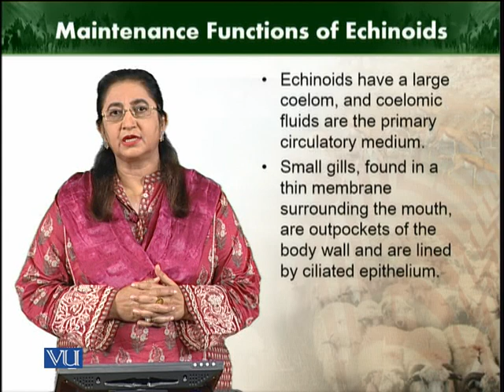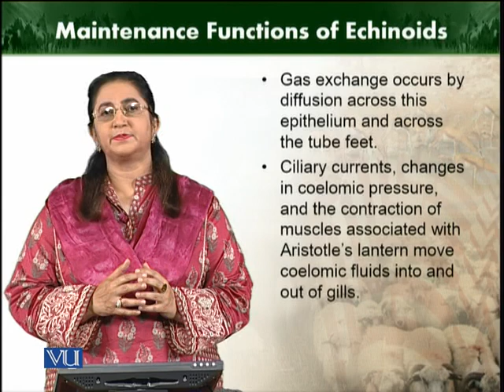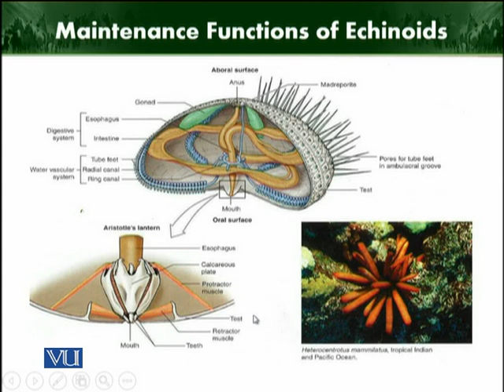Maintenance functions of echinoids | Animal Diversity Invertebrates | ZOO512T_Topic250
Topic250: Maintenance functions of echinoids
by Dr. Farkhanda Manzoor